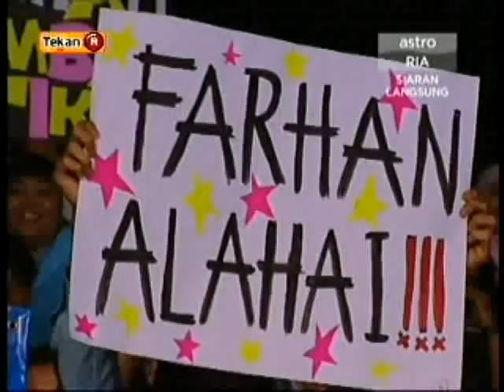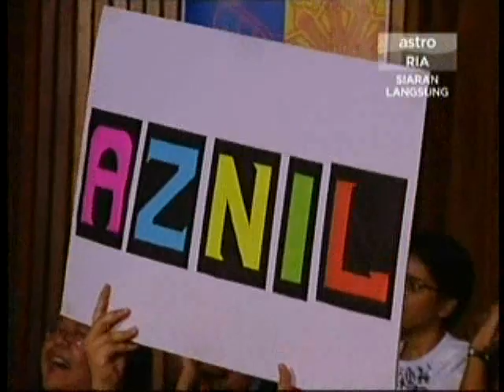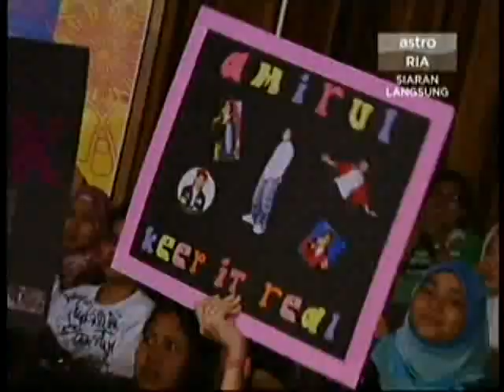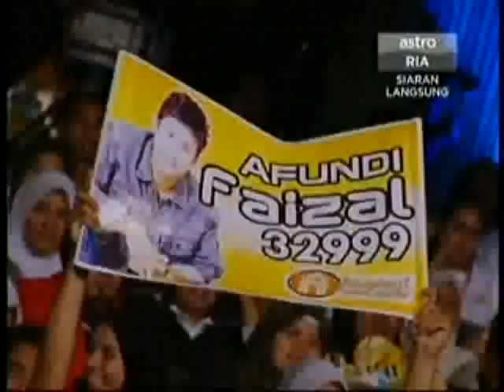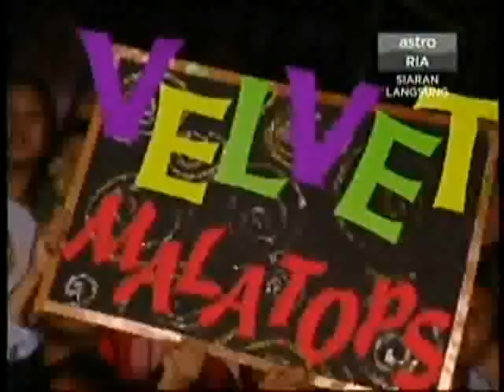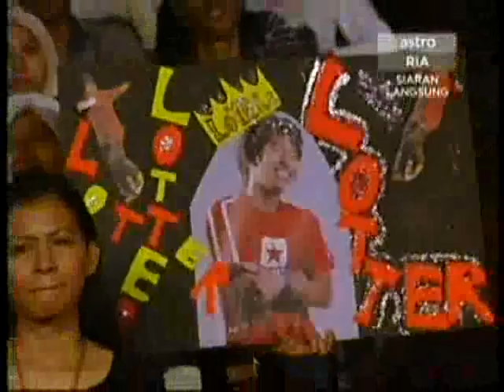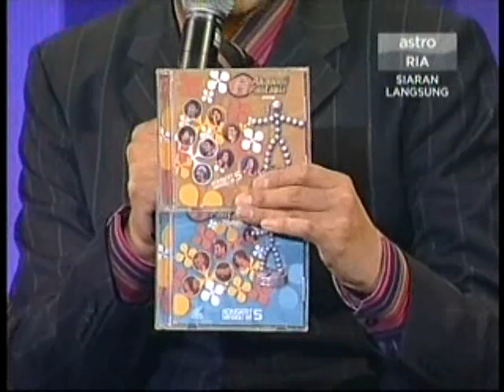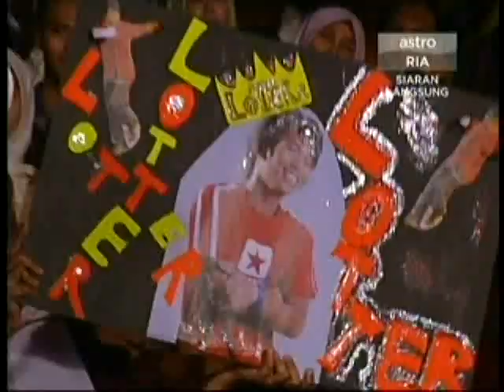Konsert Akademi Fantasia 4 Minggu 7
Konsert Akademi Fantasia 4 (2006)